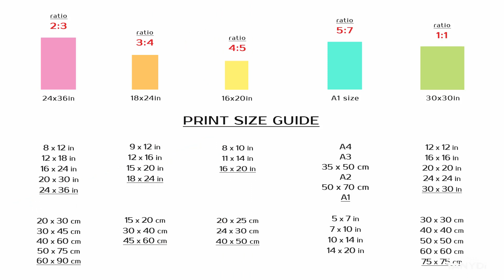Gondola on the Grand Canal, John Singer Sargent Painting, Architecture Watercolor Vintage Art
Original artwork: Gondola on the Grand Canal by John Singer Sargent, USA
PRINTABLE Vintage American Art = RA-2_114
John Singer Sargent (January 12, 1856 – April 14, 1925) was an American expatriate artist, considered the "leading portrait painter of his generation" for his evocations of Edwardian-era luxury. He created roughly 900 oil paintings and more than 2,000 watercolours, as well as countless sketches and charcoal drawings.
Printable Vintage Art - High-resolution JPG files
John Singer Sargent, Gondola on the Grand Canal in Venice, Architecture Watercolor, Vintage Watercolour, Vintage Painting, American Painter, Vintage American Art,
Vintage digital print, 24x36 vintage print, A1 painting print, 16x20 watercolor art, 18x24 vintage painting, 30x30 vintage poster,
Living room art, Bedroom art, Interior wall art decor, Cottage wall decor, TanyDi digital print, TanyDi